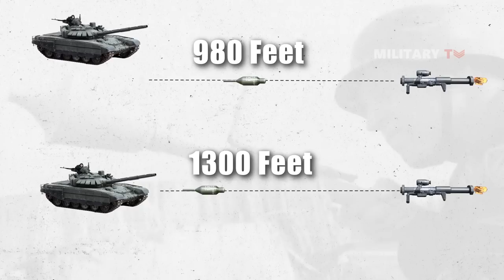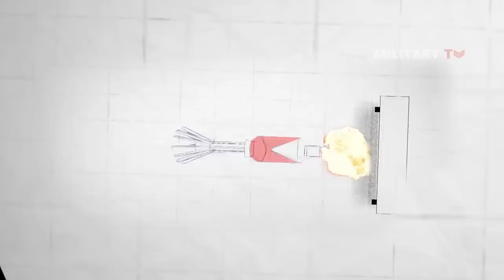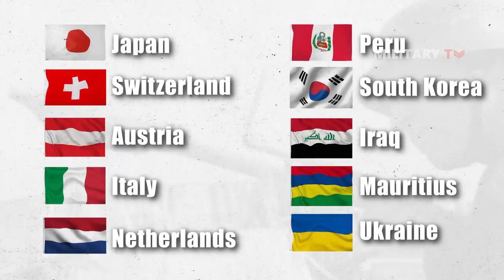How powerful is the Panzerfaust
Nowadays, the new generation of Panzerfaust, the Pzf 3, has recently become headlines due to its usage in the ongoing war. It was developed in 1978 to replace its previous version, Pzf 44, which was unable to penetrate the armour of Soviet T-72 and T-80 tanks. The use of shaped charge warheads which is highly explosive in the latest version, make it able to penetrate all varieties of tank armour, even the thickest one. Furthermore, all variants of Pzf 3 have an effective range of up to 980 feet over moving targets and 1300 feet against fixed targets. On top of that, this weapon can cause up to 200 damages per sho-ot. In comparison to Bazooka and Panzerschreck, it produced larger hole when penetrating armour. This triggered massive spalling that could k-ill or seriously injure the crew and damage equipment.